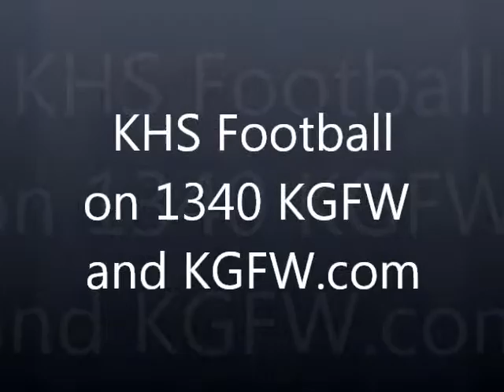KHS @ O BRYAN 2015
1 Minute With Coach Cool